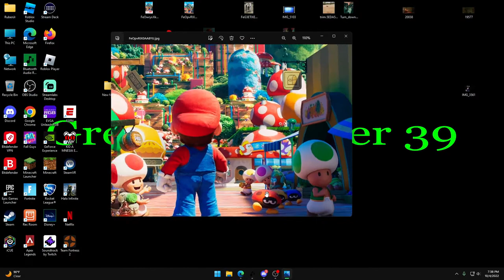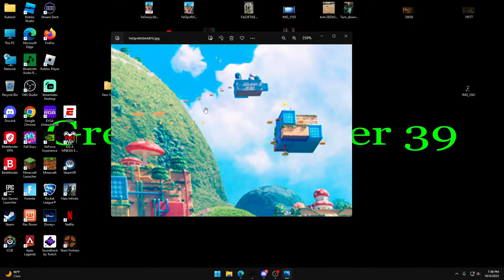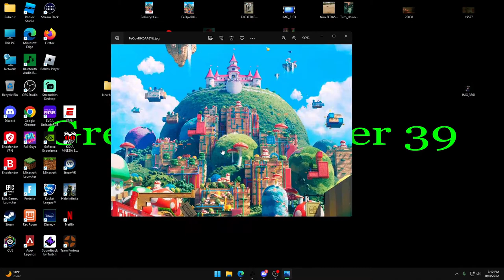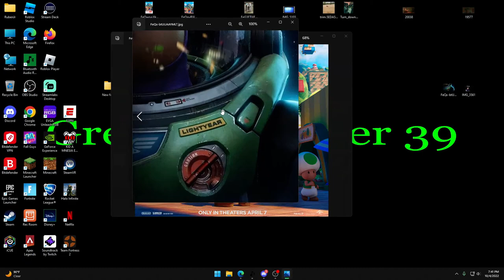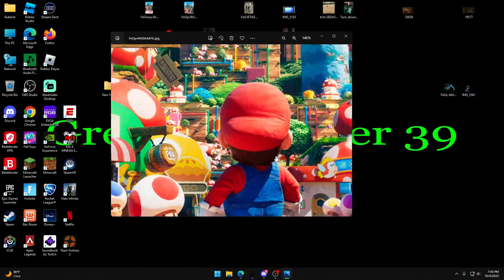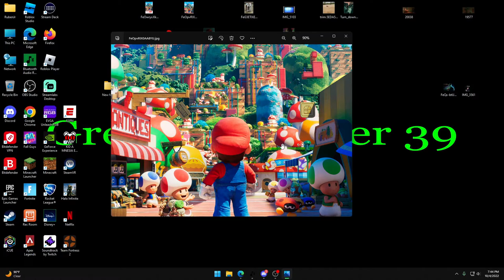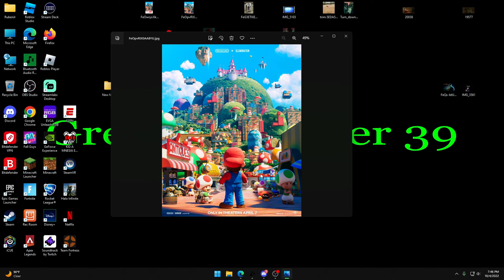Mario Movie. what?